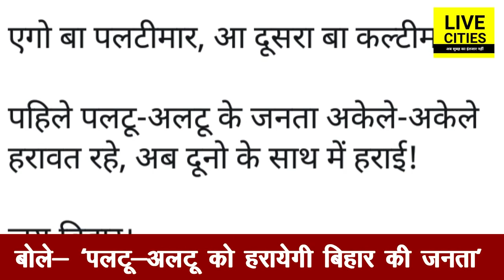Lalu Yadav का Nitish Kumar और Sushil Modi पर निशाना, ट्वीट में कर दिया चरित्र चित्रण | LiveCities